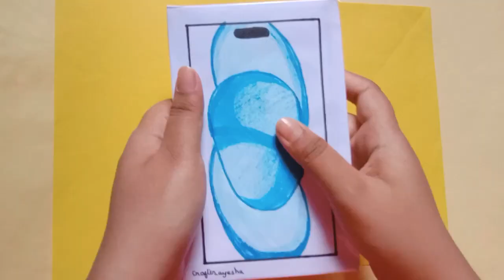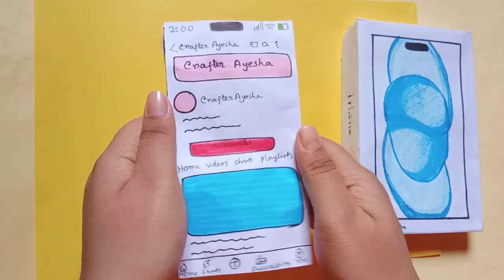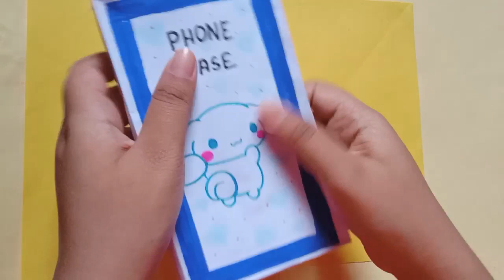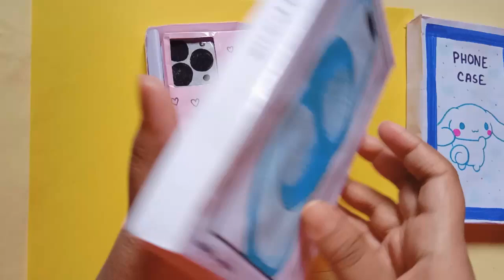😍paper diy😍/iPhone 15/Blind bag paper/Asmr blind bag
Paper diy
opening blind bag
blind bags
how to make paper iPhone
paper phone
how to make paper squishy
paper iPhone 15
iPhone 15 blind bag
sanrio diy
cinnamoroll crafts